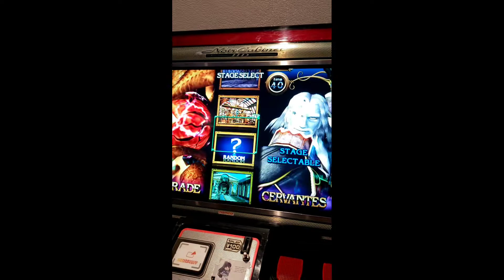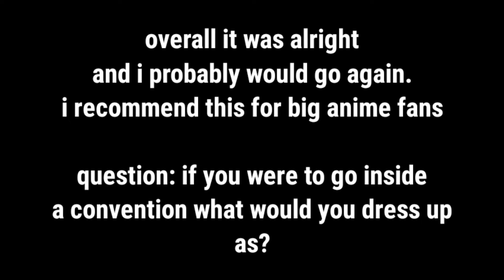trip to ohayo con 2022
note to self, bring alot of money if you're planning to buy stuff...